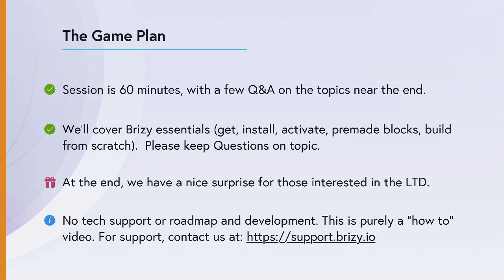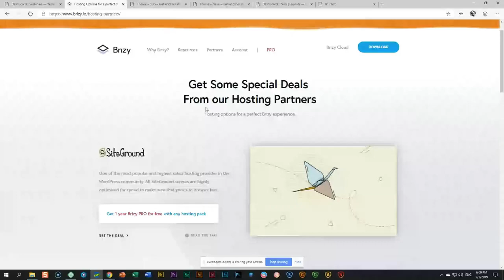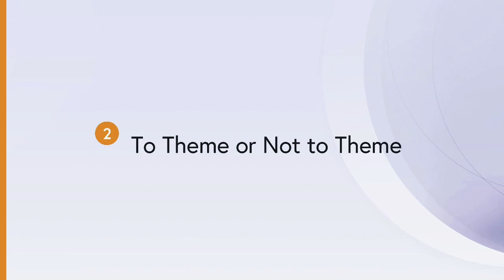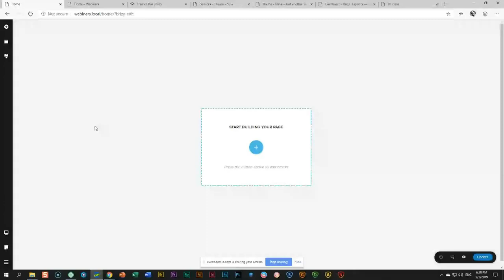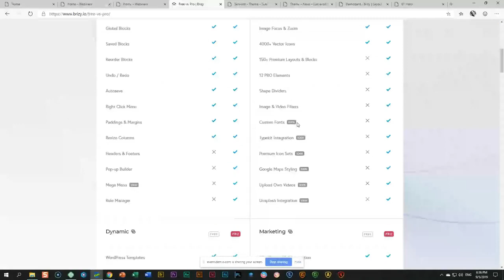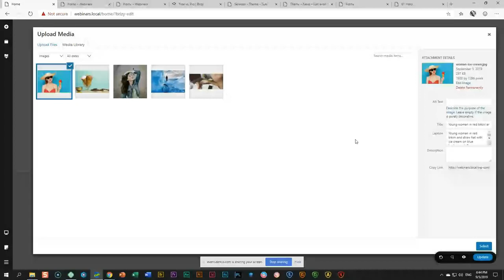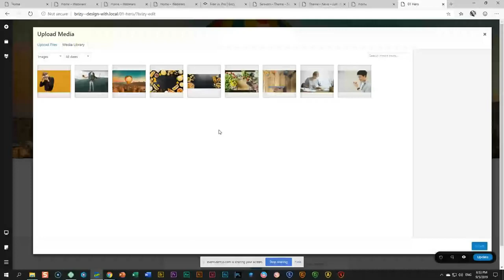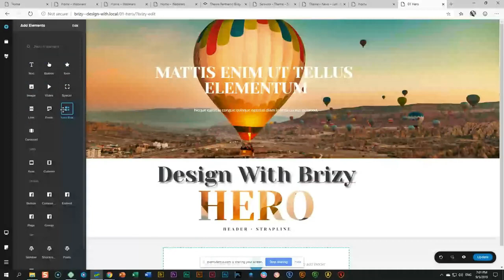Get the Brizy Essentials in Our "Must-Attend" Webinar! 🚩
A repost of last week's webinar, (with some glitches and technical issues) 😭😭😭, so forgive us for that while we improve our webinar hosting skills!
In this webinar, we take a quick overview of what Brizy is and how to work with it.